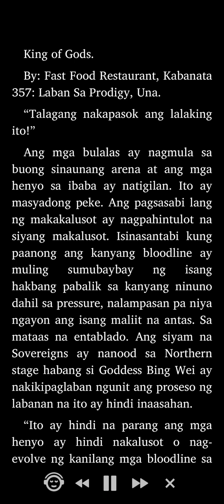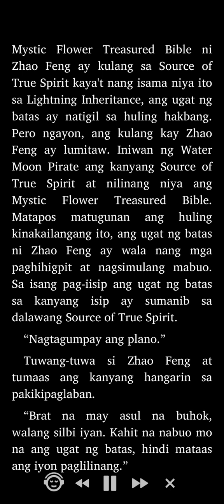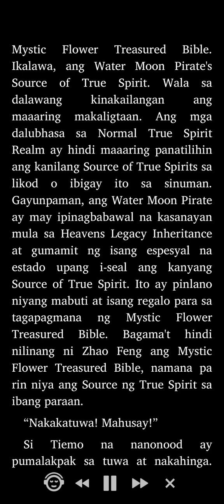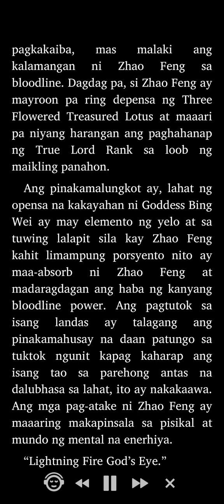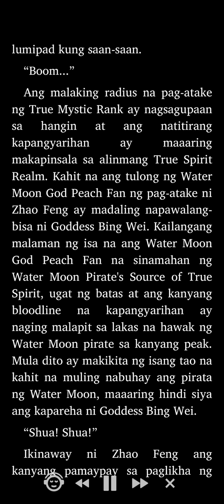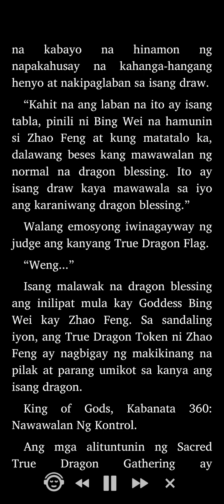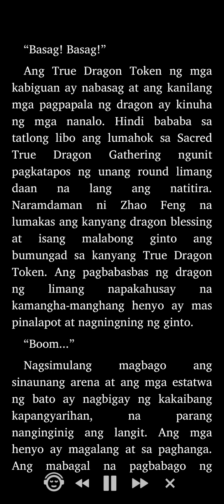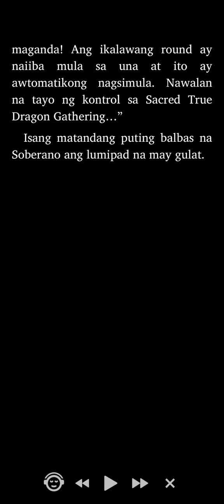King of Gods: Kabanata 357 - 360